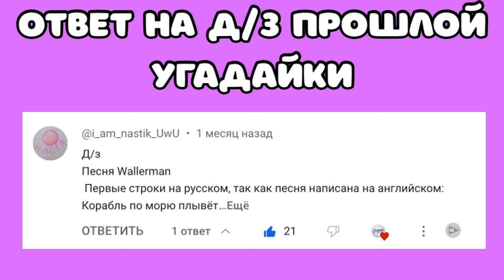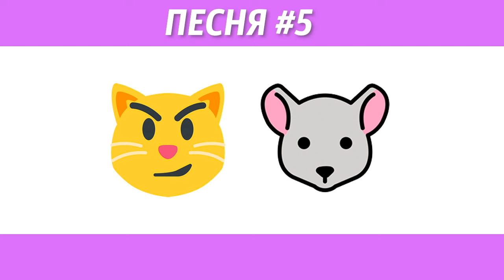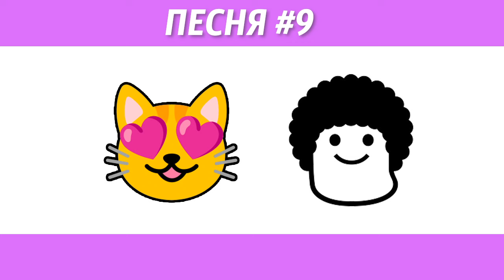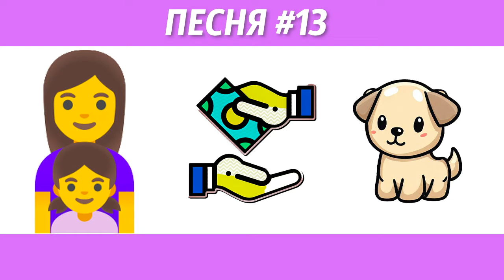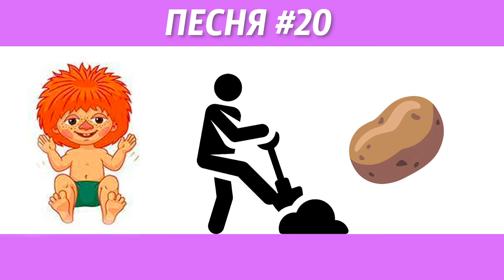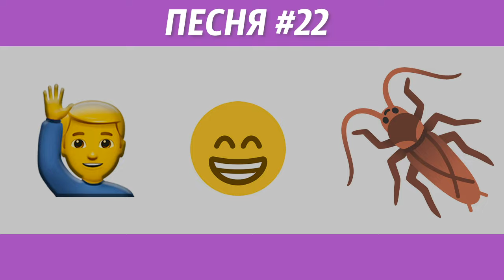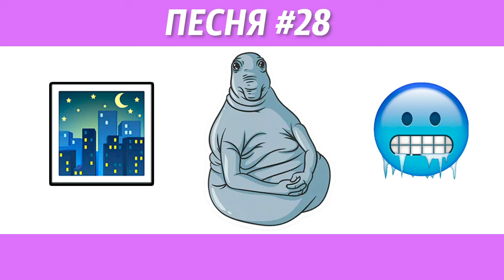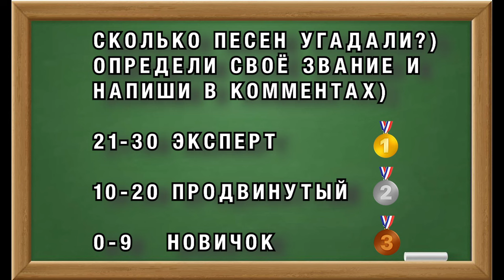УГАДАЙ ПЕСНЮ ПО ЭМОДЗИ ЗА 10 СЕКУНД #10 | @MnogoNotka | ГДЕ ЛОГИКА?